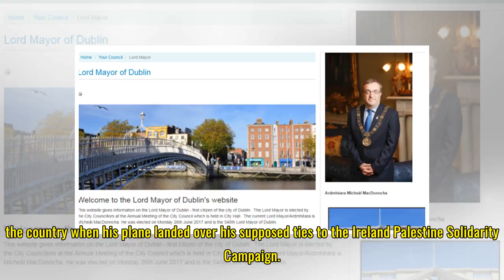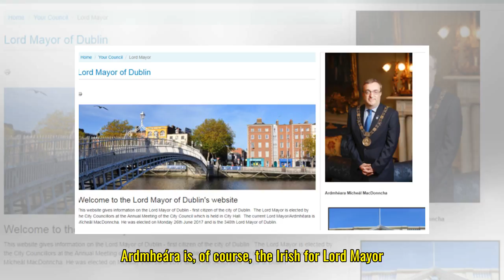Israel tried to ban Dublin's Lord Mayor - officials missed him because they thought his first name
Israel tried to ban Dublin's Lord Mayor - officials missed him because they thought his first name was 'Ardmheára'